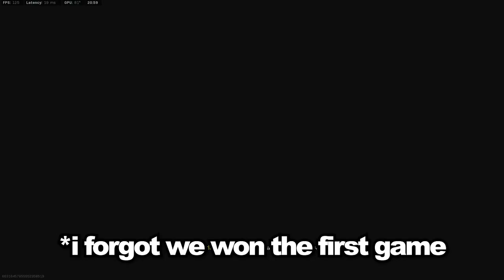I've made a grave mistake. (MODERN WARFARE)